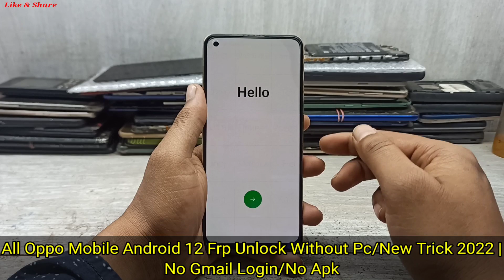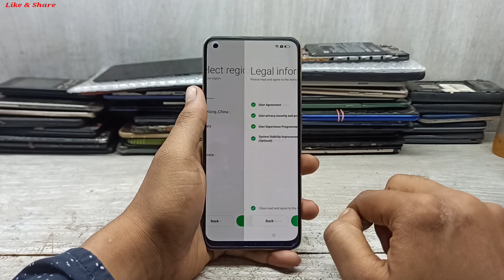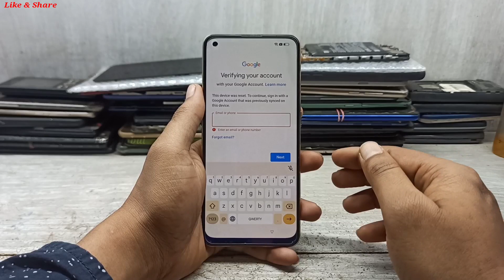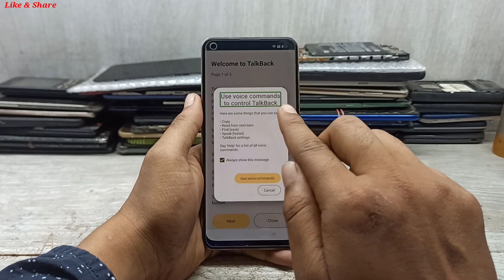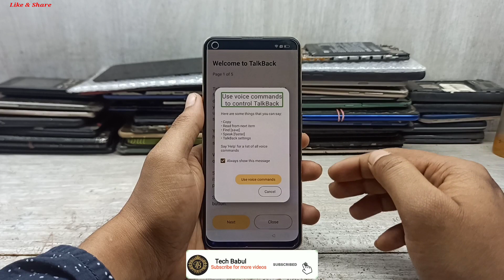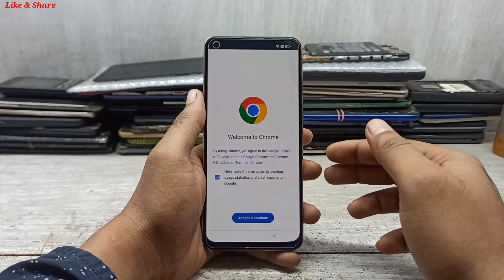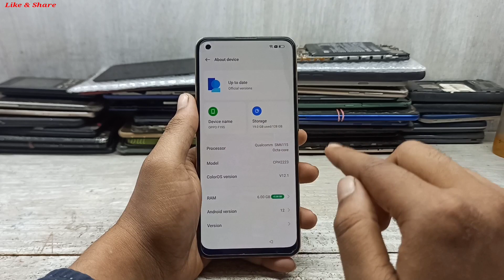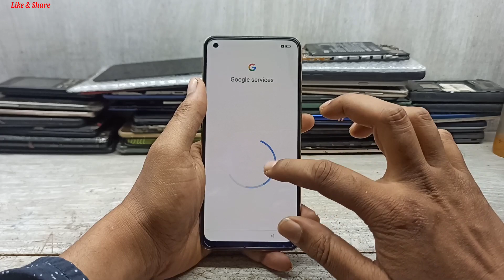All Oppo Mobile Android 12 Frp Bypass Without Pc |New Trick 2022| Bypass Google Account 100% Working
All Oppo Mobile Android 12 / No Gmail Login/No Apk | Frp Bypass Without Pc | New Trick 2022 | Bypass Google Account 100% Working By Tech Babul
Cover Topic :-
1. oppo a5 2020 frp bypass android 12
2. oppo a9 2020 frp bypass android 12
3. oppo f9 frp bypass android 12
4. oppo f9 pro frp bypass android 12
5. oppo Reno6 Pro 5g frp bypass android 12
6. oppo a53s 5g frp bypass android 12
7. oppo f19 Pro+ 5g frp bypass android 12
8. oppo Reno5 Pro 5g frp bypass android 12
9. oppo a74 5g frp bypass android 12
10. oppo f19 Pro frp bypass android 12
11. oppo f19 frp bypass android 12
12. oppo f17 frp bypass android 12
13. oppo f17 pro frp bypass android 12
14. oppo f11 frp bypass android 12
15. oppo f11 pro frp bypass android 12
16. oppo a73 5g frp bypass android 12
17. oppo f11 pro frp bypass android 12
18. oppo a53 frp bypass android 12
19. oppo a93 frp bypass android 12
20. oppo a94 5g frp bypass android 12
21. oppo a54 5g frp bypass android 12
22. oppo a76 frp bypass android 12
23. oppo Reno4 frp bypass android 12
24. oppo Reno5 frp bypass android 12
25. oppo Reno6 frp bypass android 12
26. oppo Reno7 frp bypass android 12
27. oppo Reno6 Pro 5g frp unlock android 12
28. oppo a53s 5G frp unlock android 12
29. oppo f19 Pro+ 5g frp unlock android 12
30. oppo Reno5 Pro 5g frp unlock android 12
31. oppo a74 5g frp unlock android 12
32. oppo f19 Pro frp unlock android 12
33. oppo f19 frp unlock android 12
34. oppo f17 frp unlock android 12
35. oppo f17 pro frp unlock android 12
36. oppo f11 frp unlock android 12
37. oppo f11 pro frp unlock android 12
38. oppo a73 5g frp bypass android 12
39. oppo f11 pro frp bypass android 12
40. oppo a53 frp bypass android 12
41. oppo a93 frp bypass android 12
42. oppo a94 5g frp bypass android 12
43. oppo a54 5g frp bypass android 12
44. oppo a76 frp bypass android 12
45. oppo Reno4 frp unlock android 12
46. oppo Reno5 frp unlock android 12
47. oppo Reno6 frp unlock android 12
48. oppo Reno6 frp unlock android 12
49. oppo a5 2020 frp unlock android 12
50. oppo a9 2020 frp unlock android 12
51. oppo f9 frp unlock android 12
52. oppo f9 pro frp unlock android 12
53. oppo f19s frp bypass android 12
54. oppo f19s frp unlock android 12
55. frp unlock any oppo android 12
56. frp bypass any oppo android 12
57. oppo mobile ka google lock kaise tode
58. oppo phone ka google lock kaise tode
59. oppo Reno8 5g frp bypass android 12
60. oppo Reno8 5g frp unlock android 12
61. oppo mobile frp unlock android 12
62. oppo mobile frp bypass android 12
63. oppo bypass google account android 12
64. oppo google account bypass android 12
65. all oppo frp unlock android 12
66. all oppo frp bypass android 12
67. remove google account oppo android 12
68. google account remove oppo android 12
69. oppo mobile frp unlock android 12
70. oppo mobile frp bypass android 12
71. how to frp unlock oppo android 12
72. how to frp bypass oppo android 12
73. oppo mobile ka google lock kaise tode
74. oppo ka google lock kaise tode
75. oppo frp unlock android 12
76. oppo frp bypass android 12
77. remove frp lock vivo mobile android 12
78. oppo all model frp bypass android 12
79. oppo all model frp unlock android 12
80. all oppo frp unlock android 12
81. all oppo frp bypass android 12
82. all oppo mobile frp unlock android 12
83. all oppo mobile frp bypass android 12
84. all oppo frp unlock 2022
85. all oppo frp bypass 2022
86. oppo android 12 frp bypass 2022
87. oppo android 12 frp unlock 2022
88. oppo frp unlock 2022
89. oppo frp bypass 2022
90. bypass google account any oppo android 12
91. google account bypass any oppo android 12

Keep-Supporting
Keep-Loving
Keep-Sharing..